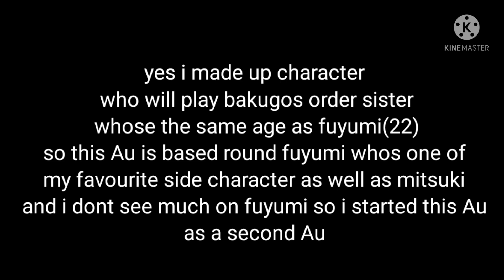fuyumi breaks part 1(my Au not cannon)